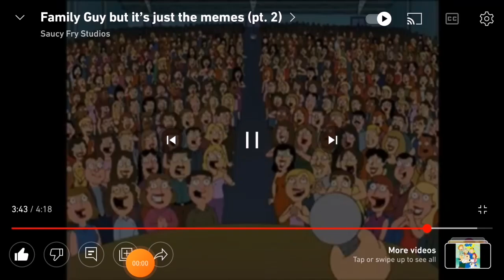fnf vs peter leak 😱😱😱